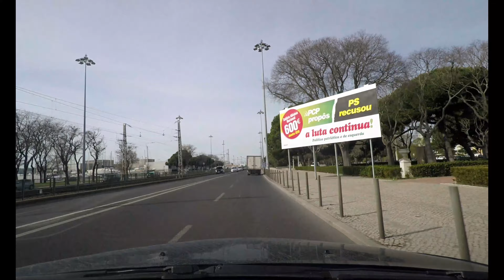Driving Thorugh Portugal: Lisbon and Sintra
Song: Mike Chino Chhildhood